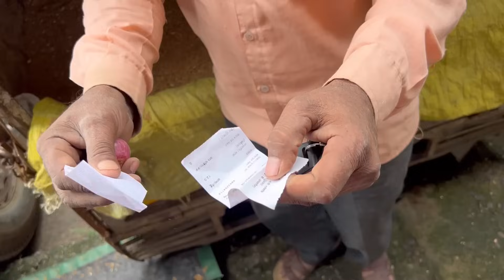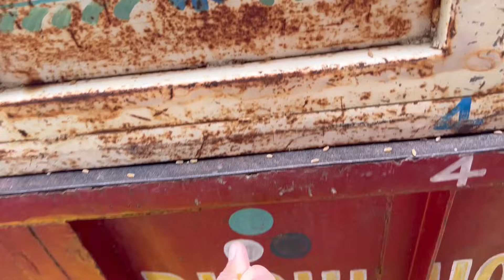Ujjain Mandi Bhav: Soybean Rate Today Ujjain Mandi | Gehu Ka Bhav | 8 August 2024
मक्का बिज